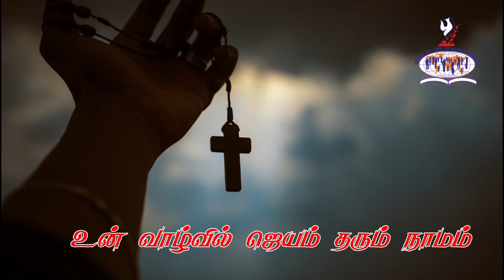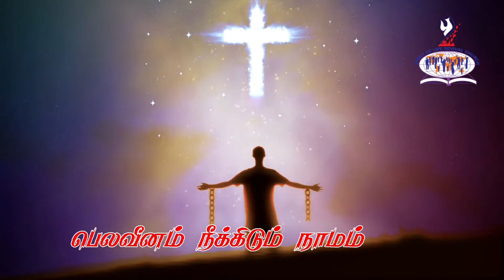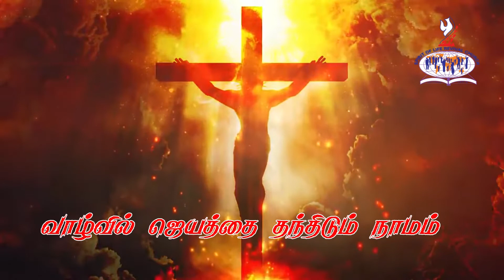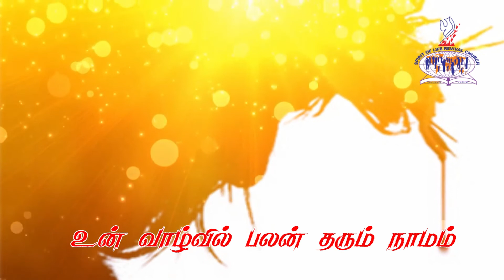இயேசுவின் நாமம் | Sung by : Henzibah Joy Daryl | Lyrics, Tune by : Pastor.F.Rymond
தேவ பாதையில்...உறவாடும் கீதங்கள்...
Lyrics, Tune by : Pastor.F.Rymond
Song : இயேசுவின் நாமம்